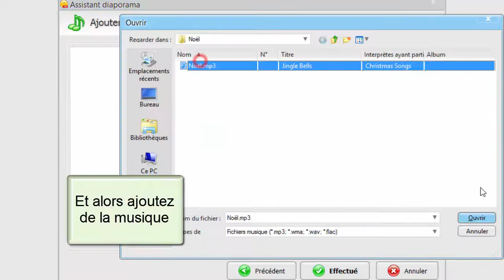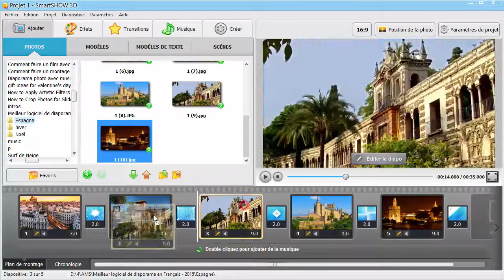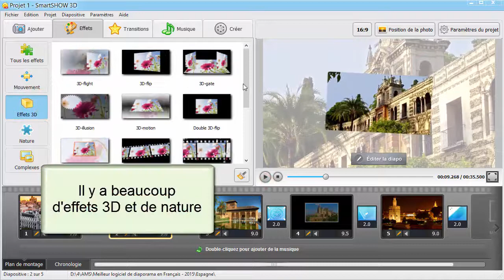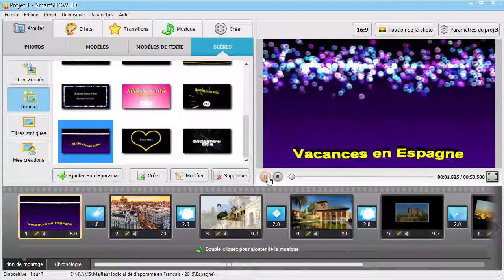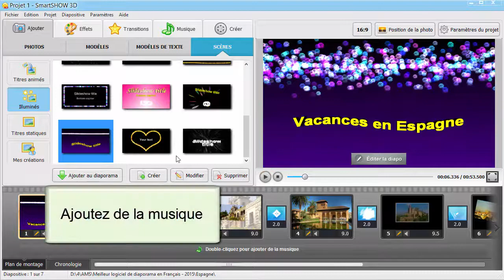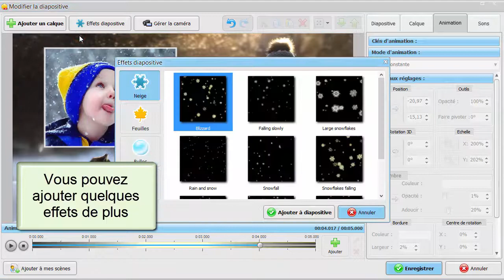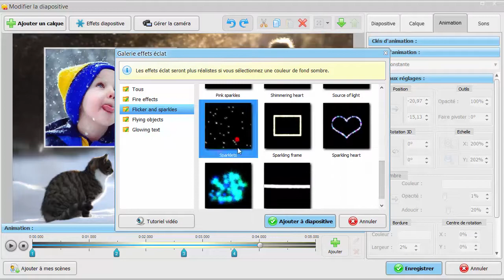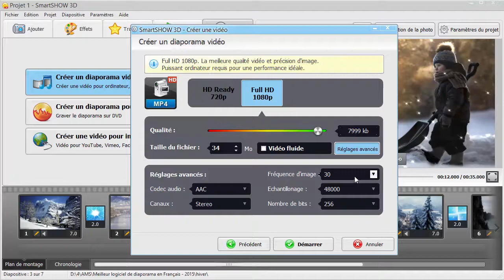Meilleur logiciel de diaporama en Français 2015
Quel est le meilleur logiciel diaporama en Français ? Certainement SmartSHOW 3D
Dans notre revue nous montrons les nouvelles options de SmartSHOW 3D 6.0. Ce meilleur logiciel diaporama nous offre des effets animés 3D et de nature, des transitions gracieuses, des légendes, scènes de titre et des modèles 3D. La nouvelle version de SmartSHOW nous permet de rogner les photos, ajouter des filtres artistiques, enregistrer des commentaires sonores avec un microphone et propose 400+ des modèles et effets. Créez un diaporama en 5 minutes et enregistrez-le au Full HD. Voyez notre revue et essayez le meilleur logiciel diaporama pour votre ordinateur !